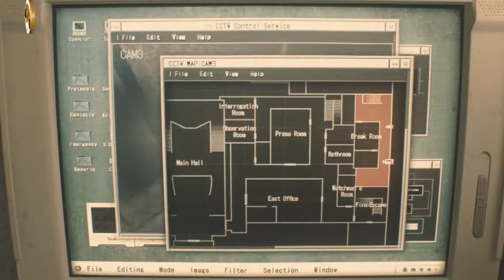Rincón del Gamer: Resident Evil 2 Nuestras Experiencias